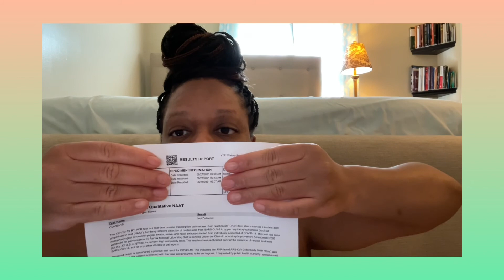Ghana 🇬🇭 COVID-19 Travel Requirements Part 1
Hello everyone! Here is the information below of the sites I mentioned on the video. If you have more questions about my experience or process, I’ll be happy to answer for you 👍

COVID 19 test- negative test results
Test type: Molecular PCR

Timing of test: Test must be taken no more than 72 hours before your departure from the airport.
- All passengers age 5 and older are required to take a COVID-19 PCR test no more than 72 hours prior to departure.

Website to prepay for COVID-19 at Kotoka International Airport. Cost: $150. I highly recommend you do this a couple days before your flight departure date!

departure